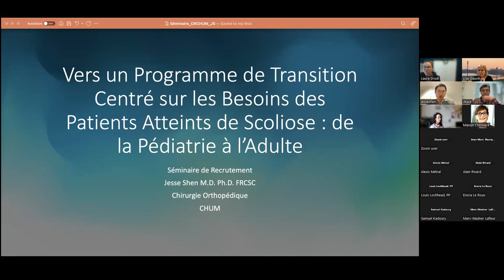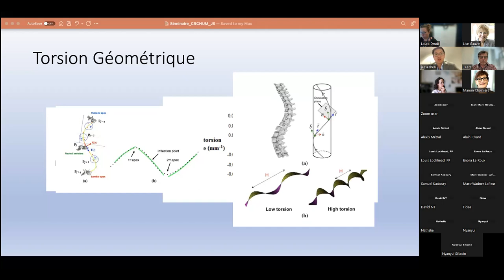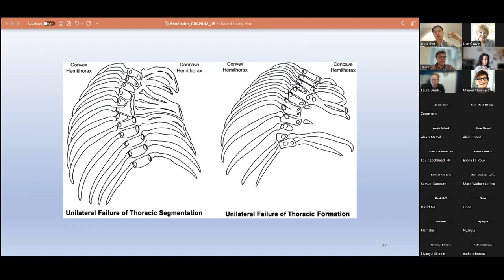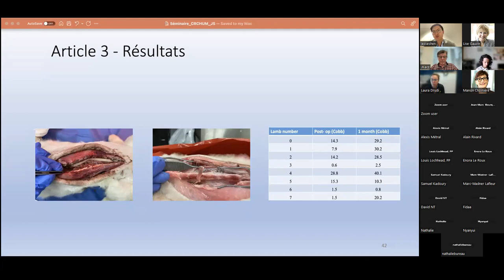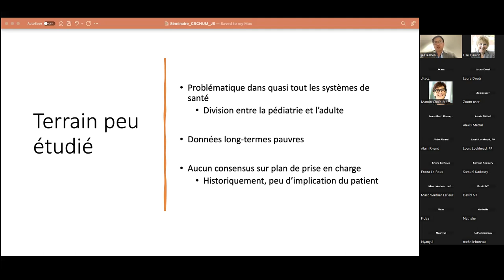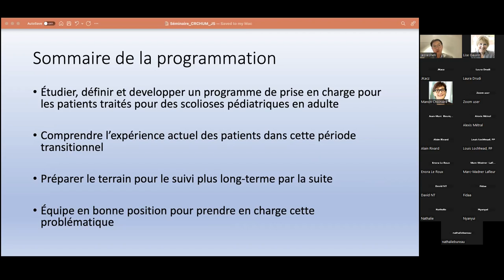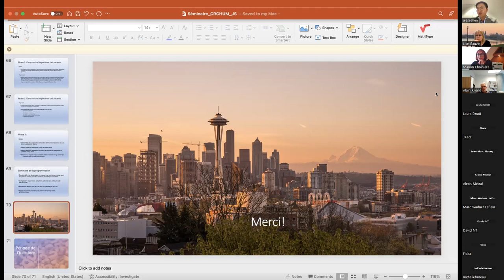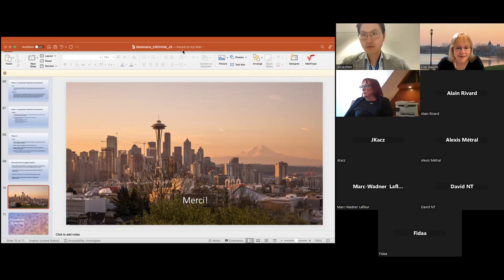Séminaire : Vers un programme de transition centré sur les besoins des patients atteints de scoliose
Vers un programme de transition centré sur les besoins des patients atteints de scoliose : de la pédiatrie à l'adulte
Séminaire présenté le 12 avril 2023 par
Jesse Shen, M.D., Ph. D., FRCSC
Chirurgien orthopédique, CHUM
Professeur adjoint de clinique, Université de Montréal

Les enfants atteints de scoliose sont souvent traités dans des centres pédiatriques spécialisés. Ces centres ont souvent des équipes multidisciplinaires avec des soins quartenaires. Cependant, lorsque ces enfants deviennent adultes, ils ne peuvent plus retourner dans ces centres pédiatriques où ils ont reçu leurs soins durant l’enfance. De plus, les centres adultes ne sont pas aussi spécialisés que les centres pédiatriques pour ces conditions. Plusieurs de ces patients ont des comorbidités chroniques qui nécessitent des soins en adulte. Par ailleurs, la surveillance à long terme devient un enjeu pour ceux qui ont développés des complications chirurgicales. Il devient important et pertinent de comprendre les enjeux et l’expérience que vivent ces patients pour développer un service de continuité et de transition de soins adaptés à leurs besoins.